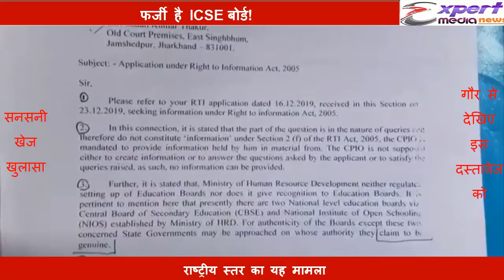देखिए बड़ा खुलासाः फर्जी है ICSE बोर्ड !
जमशेदपुर के आरटीआई कार्यकर्ता सदन ठाकुर के हवाले से खुलासा..